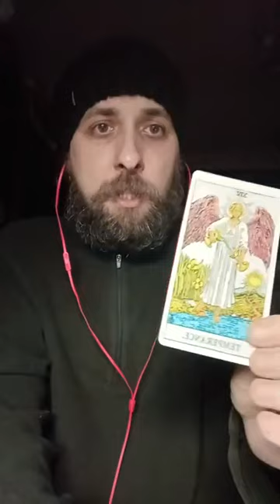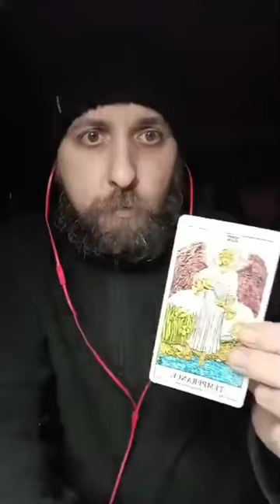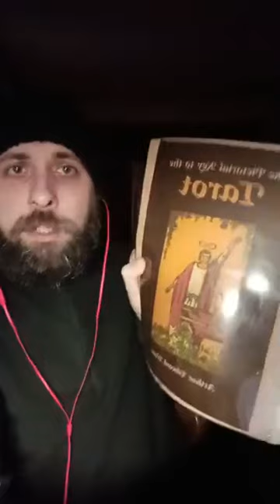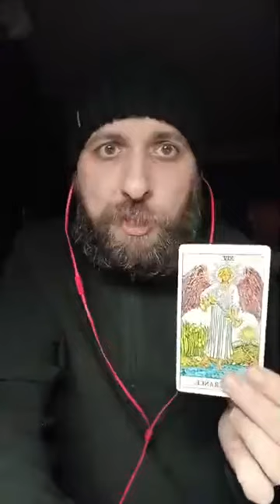Карта року 2024 для Світлозара. 06.01.2024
Коротка довідка: Екстрасенс Любомир Богоявленський – український езотерик, учасник «Битви екстрасенсів 17», таролог, маг, ленорманіст, провидець, астролог, майстер екстрасенсорних практик.